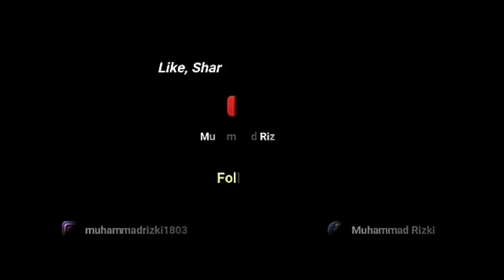NGAJI PEMULA | SURAH AL FAJR | IRAMA HIJAZ | Muhammad Rizki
Mari Belajar Membaca Al-Qur'an dengan Tajwid + Lagu Sambil Menghafal..,
InsyaAllah Mudah ..!!!

Semoga Bermanfaat 😊